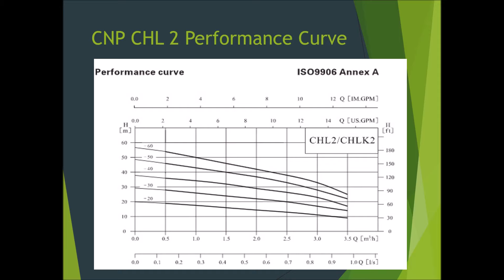Air Injection MBG with High Pressure Pump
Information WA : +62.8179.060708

With higher pressure, bubbles will become smaller and denser.